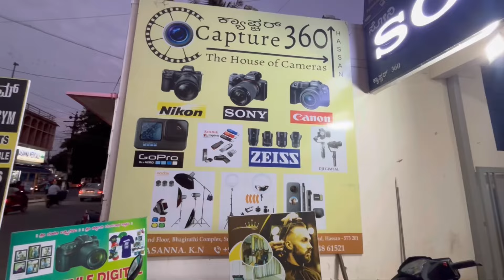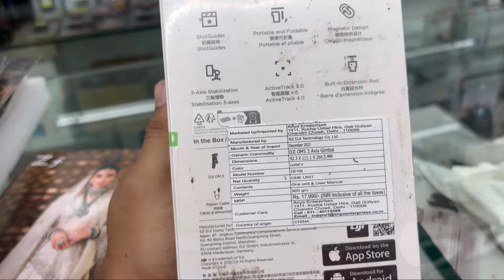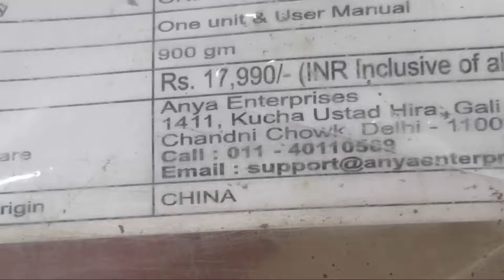ಕೊನೆಗೂ DJI OM 5 GIMBAL ತಗೊಂಡೆ 🔥🤩😁| Capture 360 Hassan